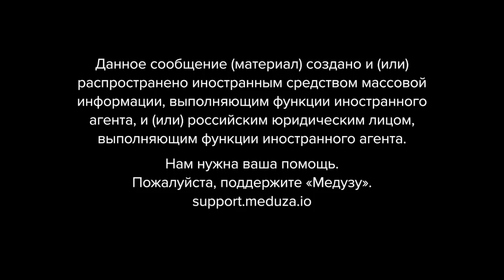Путинизм. На чем держится российский режим?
Современную российскую политическую систему называют путинизмом. «Сигнал» подробно анализирует, из чего он состоит почти в каждом выпуске рассылки. В новом эпизоде подкаста говорим о путинизме.

Подкаст «Сигнал» — приложение к одноименной рассылке от создателей «Медузы». Наша рассылка помогает десяткам тысяч читателей по-настоящему понимать новости.

Таймкоды:
00:00 Мы указываем это из-за давления властей
00:15 О чем говорим сегодня
02:02 Путинизм — это идеология?
06:18 Из чего состоит путинизм
11:30 Переживет ли путинизм Путина